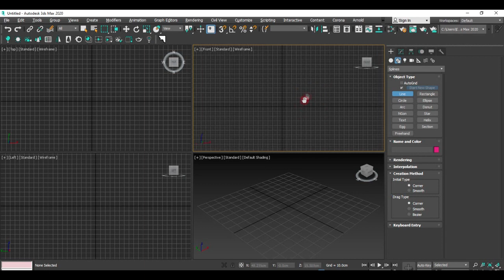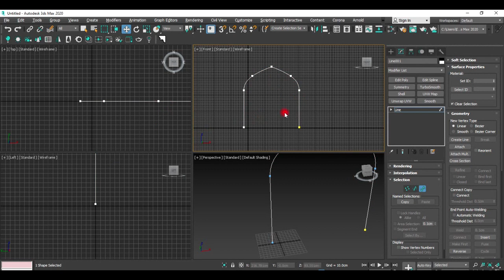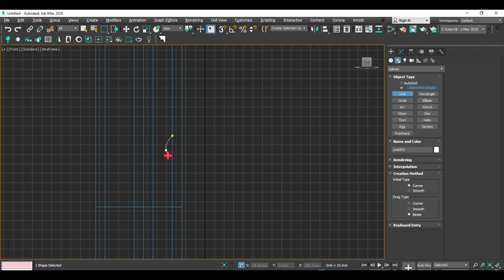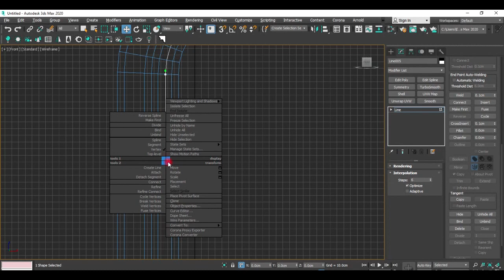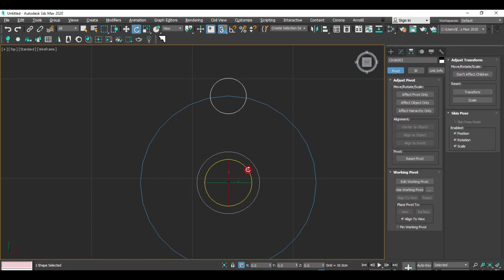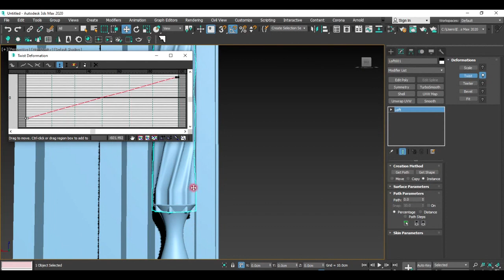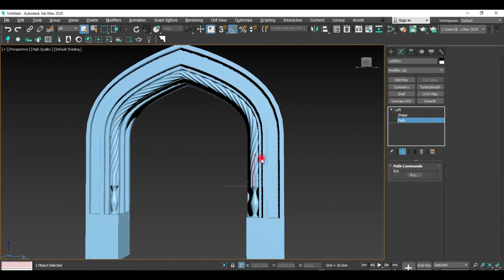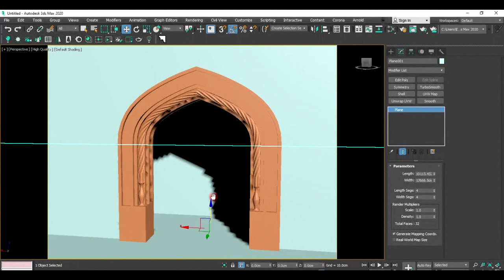Islamic Architectural modeling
Learning how to model a Islamic Architectural in 3ds max. The technique  used in this tutorial is with two modifiers editable spline,  lath and loft.